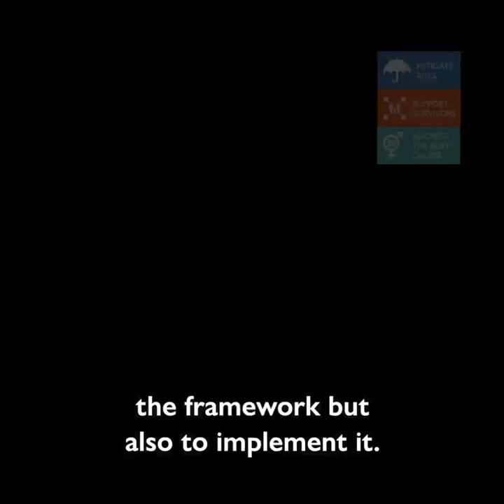Framework on Addressing Gender-based Violence in Crises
In September 2018, IOM launched its Institutional Framework for addressing Gender-Based Violence in Crises. For an Organization with such a vast operational footprint, this is an important step forward in addressing gender-based violence, or GBV, in a systematic manner.